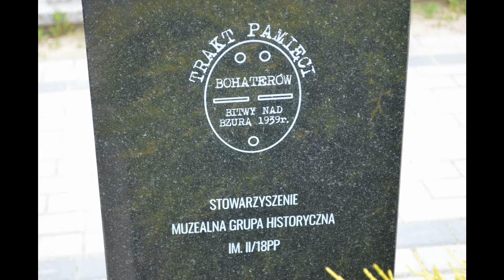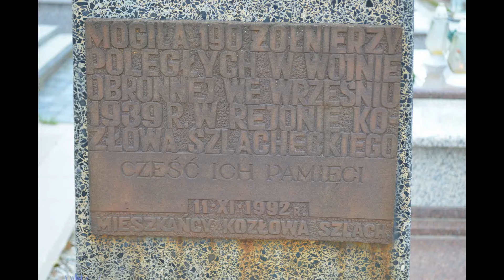Cmentarz wojenny. Kozłów Szlachecki (mazowieckie)Film 2022 10 16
Kwatera wojenna - zbiorowa mogiła 195 żołnierzy WP którzy  zginęli w okolicach Kozłowa Szlacheckiego we wrześniu 1939r.